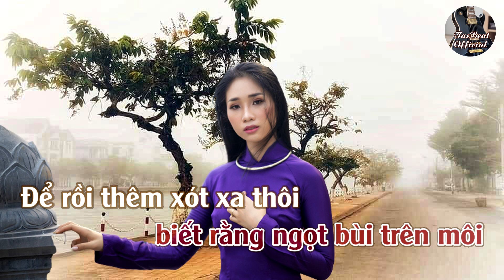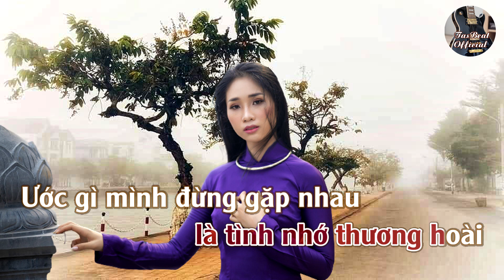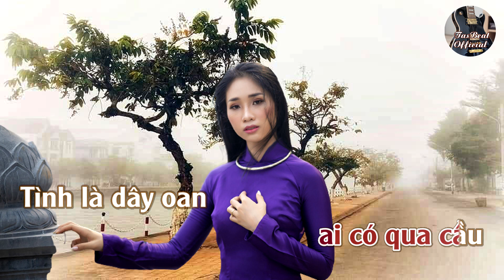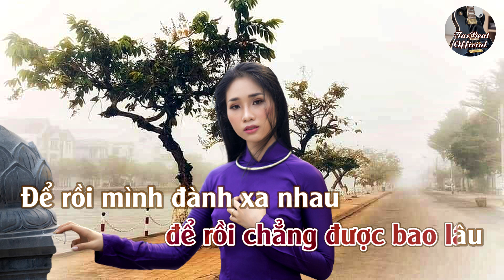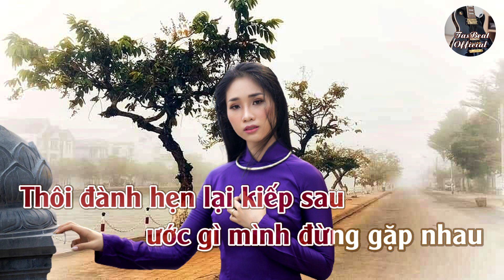Karaoke Đường Trần Vạn Nẻo Tone Nữ | TAS BEAT